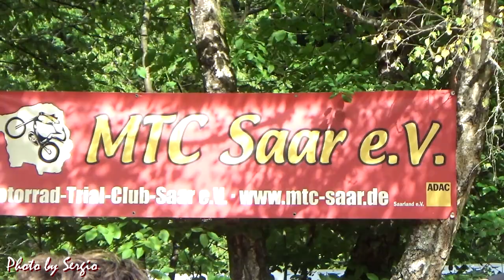Miquel Gelabert - MTC Saar - 2019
Miquel Gelabert en marge d'un stage de trial sur le terrain du MTC Saar à Lebach en Allemagne. Petite précision, il évoluait sur une Sherco 250 de prêt, réglée trop riche cause rodage !!!